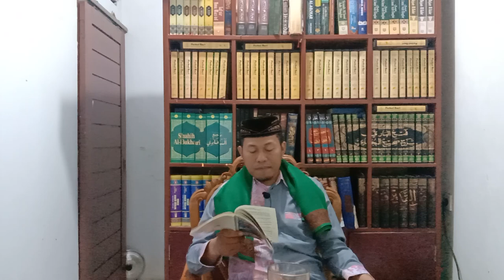INILAH YANG MEMBUAT KITA BEDA DENGAN SYETAN DAN ORANG MUSYRIK, Lubabul Hadits Bab Ke-12 , Sorban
Intisari Lubabul Hadits Bab Ke-12 : Keutamaan Bersurban

1. Surban itu mahkotanya orang arab, apabila mereka melepas surban maka mereka melepaskan kemuliaan mereka. Seperti makna hadits yang diriwayatkan oleh Ad-Dailami dari Ibnu Abbas dan isnadnya dlaif .
2. Pakailah surban karena sesungguhnya para malaikat itu bersurban.
3. Sesungguhnya Allah SWT dan para malaikat-NYA memuliakan orang yang memakai surban pada hari jumat. Demikian makna hadits yang diriwayatkan oleh Daruquthni dari Abu Darda`. Hadits ini dlaif.
4. Beda antara kita dengan orang-orang musyrik adalah surban diatas kopiah. Makna hadits yang diriwayatkan oleh Abu Daut dan Tirmidzi dari Rukanah bin Abdu Yazid.
5. Para malaikat mendoakan orang-orang yang memakai surban pada hari jum`at.
6. Dua rakaat dengan memakai surban lebih bagus daripada 70 rakaat tanpa memakai surban. Demikian makna hadits yang diriwayatkan oleh Ad-Dailami dari Jabir.
7. Hendaklah kalian memakai surban, karena syetan tidak memakai surban
8. Surban itu sebagai tanda para malaikat, karena itu julurkanlah dibelakang punggung kalian.
9. Hendaklah kalian membuat tanda karena sesungguhny para malaikat itu membuat tanda
10 Dilarang bersurban dilingkarkan dibawah janggut dan diperintahkan mengalungkan surban di bawah janggut.